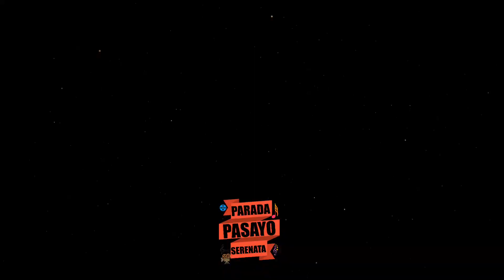St Jude Band 90 - Bailen Town Fiesta 2024 | Drill Competition & Majorettes Exibition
Bailen Town Fiesta 2024
Marching Bands
Drill Competition
Group Majorettes Presentation
Solo Majorette Exhibition
St Jude Band 90